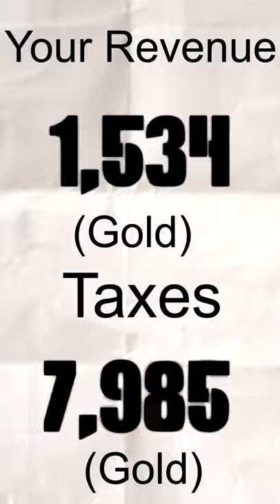High Elf Wizard in a nutshell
Total War: Warhammer II takes the battle to the New World across the sea, where new races fight to enact rituals and control the Great Vortex. Total War: Warhammer II is a standalone game, fully playable on its own. However, players who own the first game or DLC will find that it carries over and can be combined with the second game, for one epic experience in campaign and multiplayer.

Tarriff is a verified Creator of Creative Assembly Sartosa

Skaven Boris Todbringer Balthasar Gelt Karl Franz Mortal Empires The Empire Bretonnia Ikitclaw meme Campaign Total war warhammer Volkmar Total war warhammer 3 Malekith Morathi Lokhir Fellheart Malus Darkblade Dreadlord Rakarth Beastmaster Tyrion Teclis Alarielle Alith Anar Eltharion